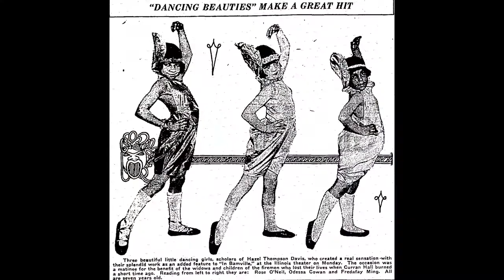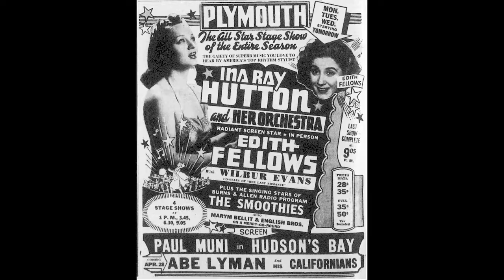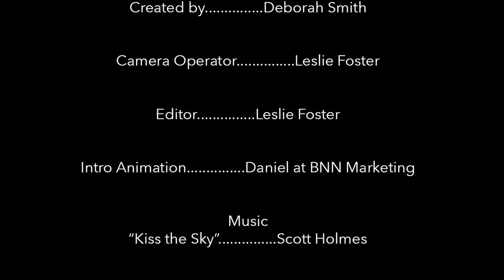Deb's WCW: Ina Ray Hutton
Meet today's incredible woman, Ina Ray Hutton: dancer, band leader, tv star, and barrier-breaker for women in the music industry!

"Truckin" Video Credit:
JUSTASITTINANDAROCK